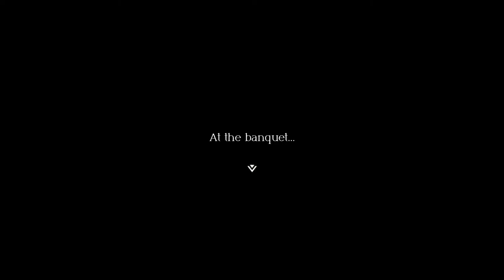Let's Play Triangle Strategy (Blind) Part 3 - Exploratiton Phase, Ser Maxwell, and Drunk Dragan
Your decisions make the difference
Strategically command a group of warriors after being entangled in a surging conflict between three nations. Key choices you make will influence the story and outcome of this grand conflict. The stunning HD-2D visual style blends 3D environments and modern effects with pixel-art characters and details.

Recruit over 20 playable characters with distinct skills. Steer your party of warriors in a tangled plot where control of the realm is at stake.

Challenge convictions

Each decision you make will bolster one of three convictions—Utility, Morality, or Liberty—which together make up Serenoa’s worldview and influence who will join you and lend their talents to your army. You can play through the game multiple times to see how other choices impact the adventure.

Strategically secure victory

Maneuver characters around multi-tiered battlefields to gain the upper hand. Use the terrain to your advantage by flanking enemies, or link elemental attacks to cause massive damage. Level up your recruits to secure new abilities and upgrades.

Position units on higher ground to gain the advantage with increased range.

Use fire to melt icy terrain, then use lightning to electrify the remaining pool of water. Push the enemy in to see sparks fly.

Flank enemies on both sides, then strike from behind for a powerful follow-up attack.

Prepare well
In between skirmishes, you can freely move about to explore battlefields and scout for advantages. Back at your encampment, you can check in with your allies, acquire items, take on mock battles, obtain quietuses, and more.

Adventure in HD-2D

The realm of Norzelia is brought to life with the stunning HD-2D visual style that blends 3D environments and modern effects with pixel-art characters and details. See it in action below.